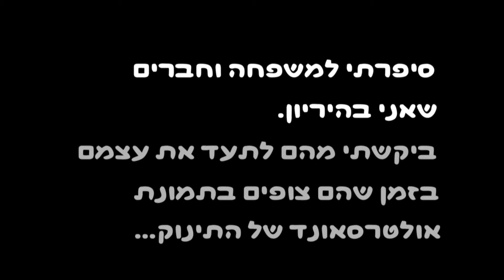"מה היא שפן?! מה היא ארנבת?! מה היא נורמלית???"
סרטון התגובות הדוקומנטרי שלי, לראות מהצד שלי את התגובות של משפחה וחברים לבשורות טובות בפעם הרביעית. עריכה: יואב דניאלי